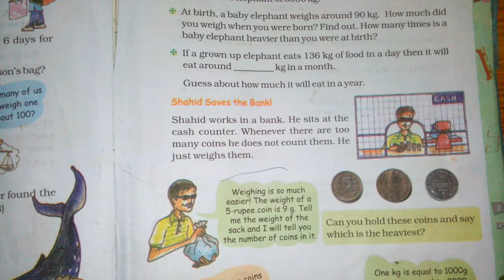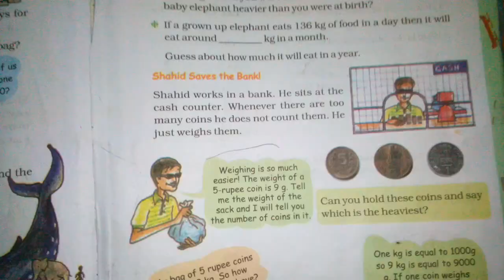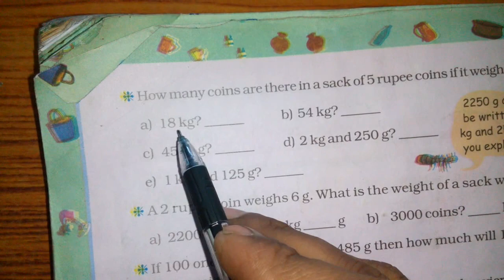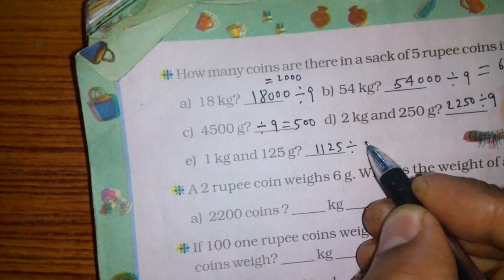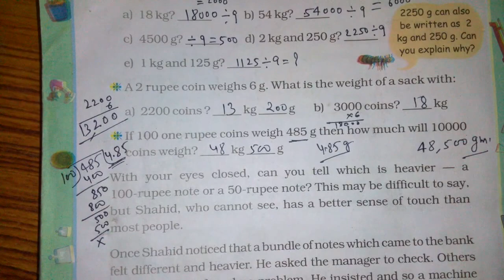Chapter 14 How Big How Heavy (Shahid saves the Bank) | Grade 5 Mathematics | NCERT | CBSE